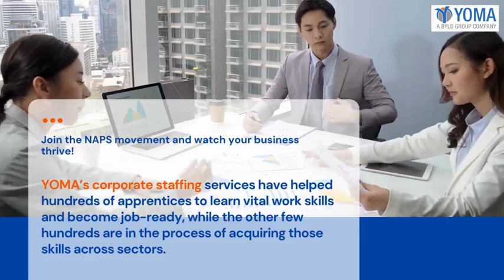Empower Your Staff Now and Transform Your Business with NAPS Apprentices!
Ready to supercharge your business? Discover the power of NAPS apprenticeship with YOMA